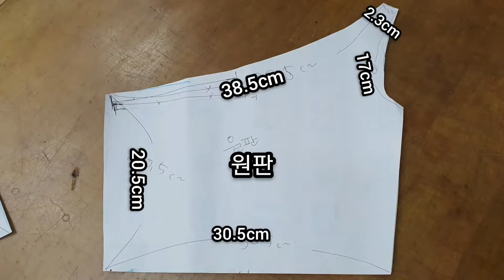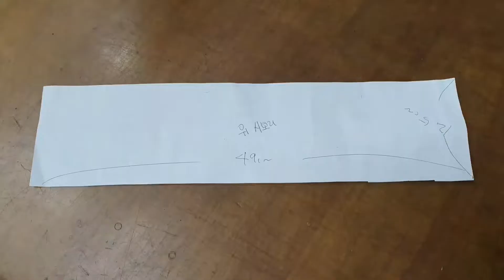오프숄더 어깨트임 크롭티만들기 언발란스티셔츠만들기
안녕하세요

김씨네며느리들입니다

이제 가을에 계절이 다가왔네요

오늘은 나만에 특별한 포인트가 들어간 오프숄더도 되고

언발란스 어깨트임도 모두 들어간 특별한 크롭티를 만들었어요

길게입고싶으신 분들은 아랫기장을 추가해주시면 된답니다

감사합니다

만든이 : 시엄마

영상편집 : 며느리